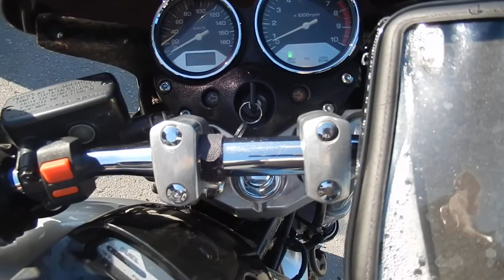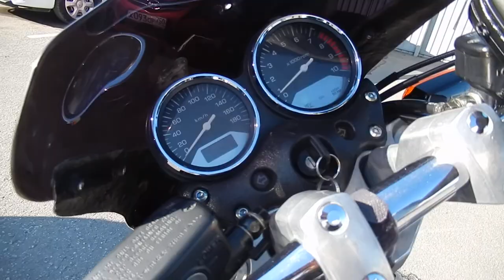No. B7162 HONDA X4